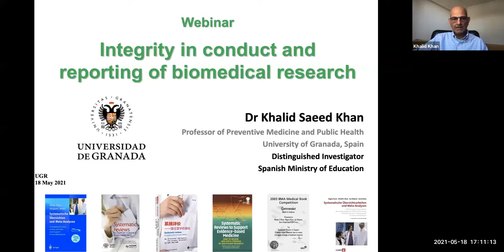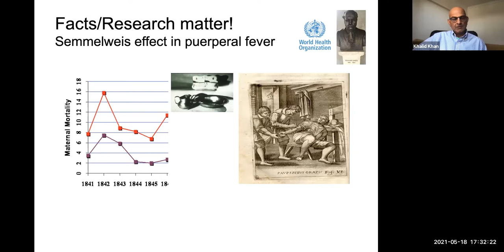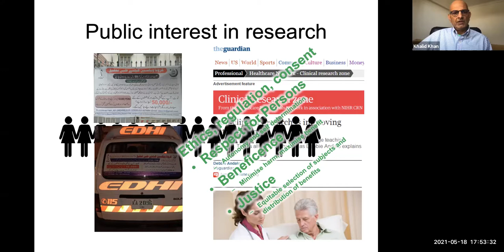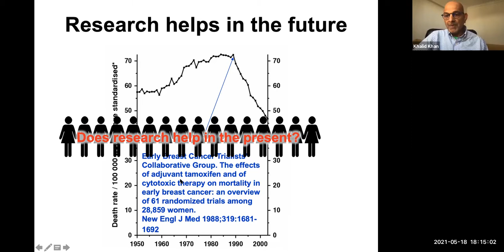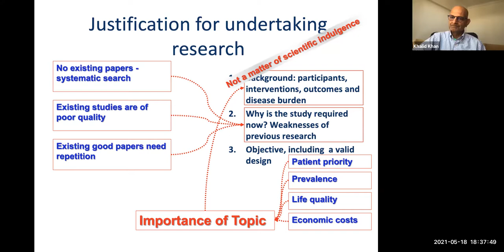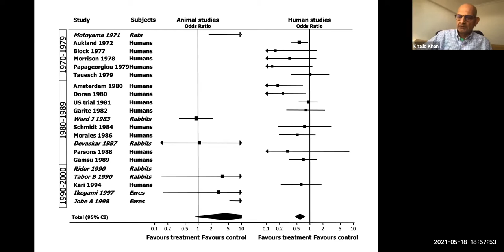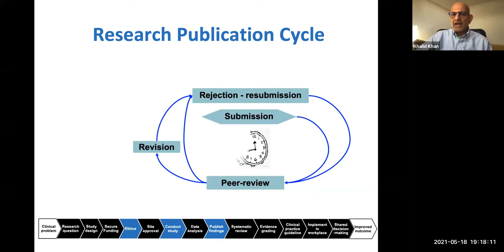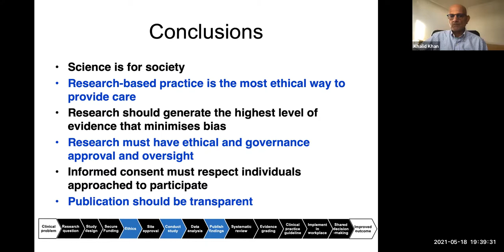Integrity in research conduct and publication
There is concern about fabrication and falsification in biomedical research. In just over a year after the start of the pandemic around 100 Covid-19 related research papers have been retracted following publication. Professor Khalid Khan explains what makes honest and integral health research.